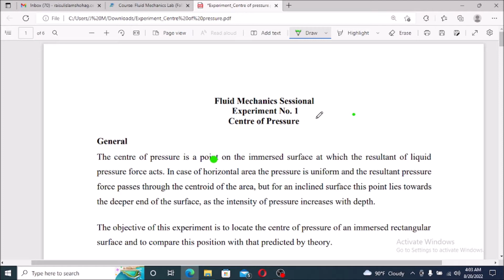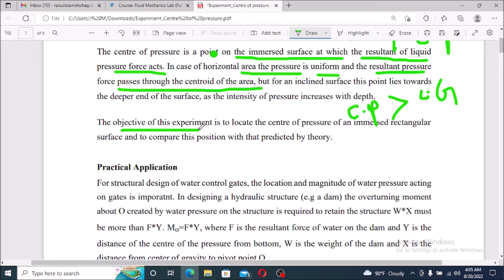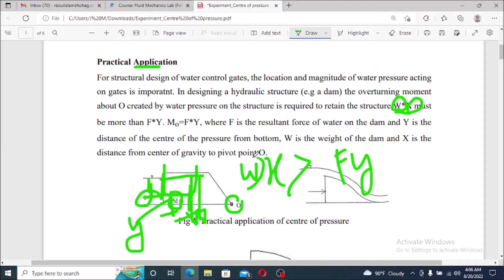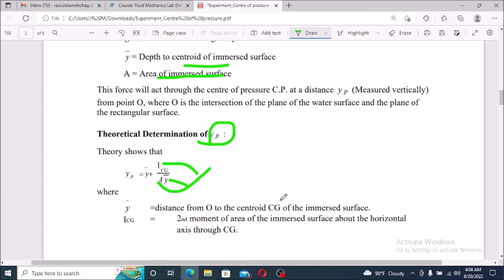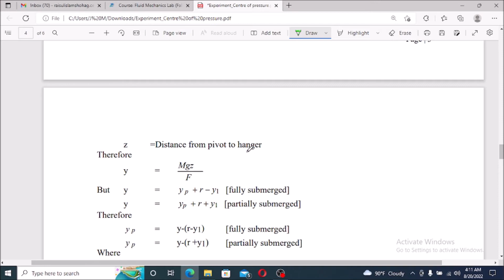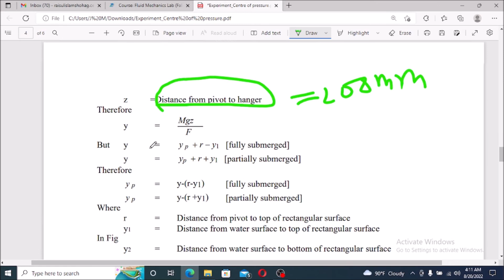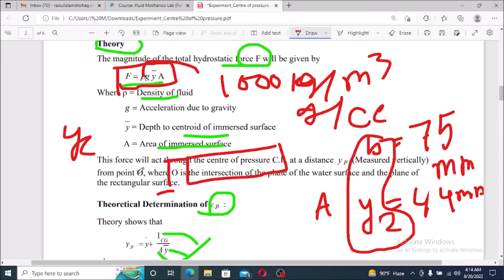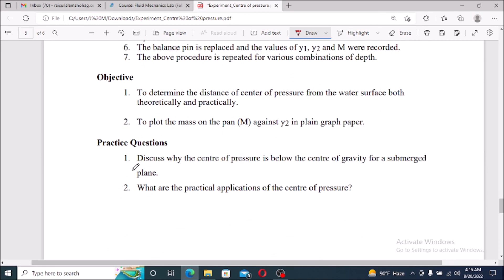Determination of centre of pressure II Lecture -01 II CE 208 II Fluid Mechanics Lab